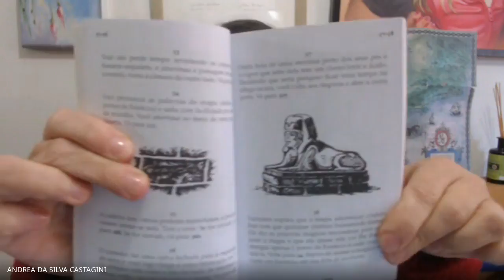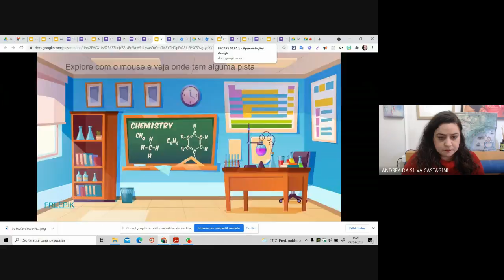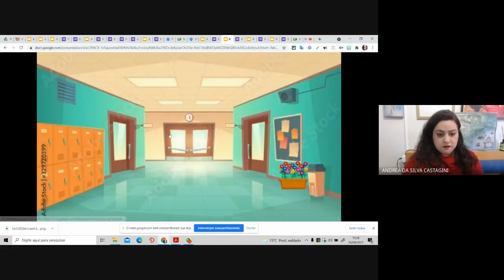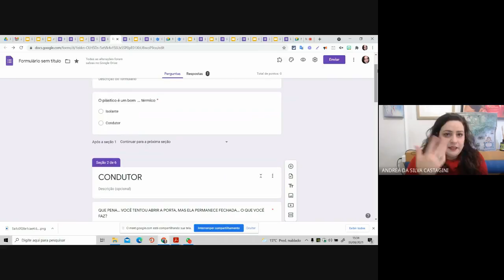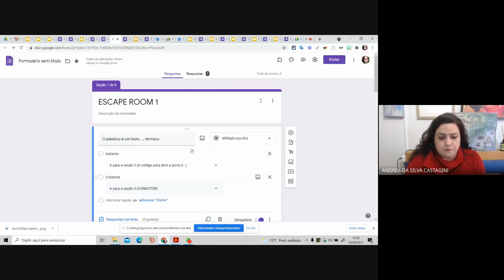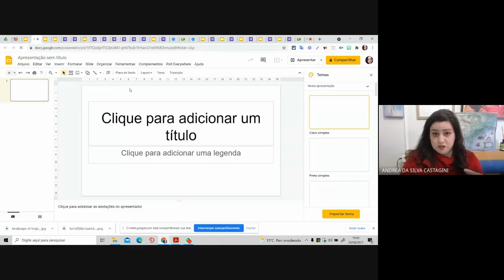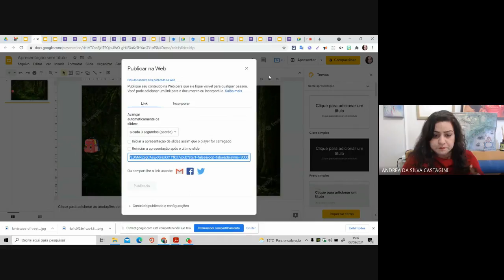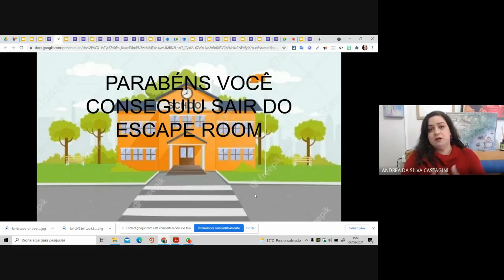Gamificação com Google, Formulário e Google Apresentações